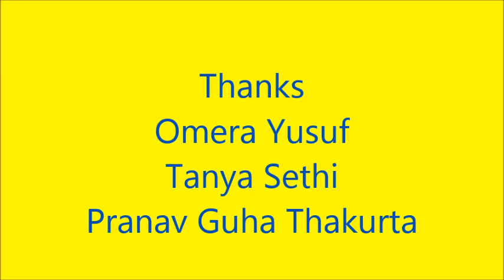Anit Gupta HAPPINESS COACH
ARCedtech is a publishing house and a coaching academy with a very clear objective of creating innovative and inspirational material to ensure that the future generations are ‘Globally Responsible Citizens’.
• Published student workbooks and teacher handbooks for Grades 1-8 on teaching Sustainable Development Goals (SDGs) in schools in line with NEP 2020
• Creating innovative content and books related to value added education with renowned authors on futuristic concepts like Art Integration, ELT Skills, Indian constitution and Global citizenship